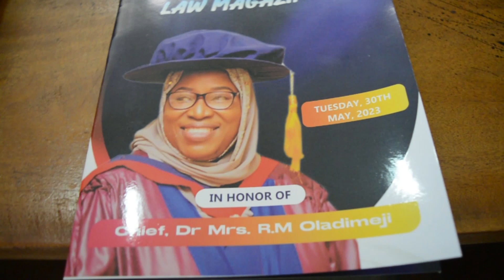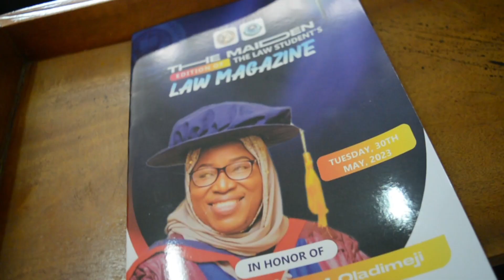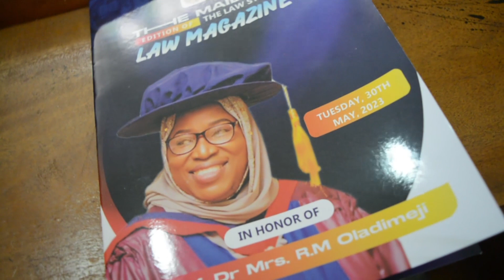Al'hikmah University Ilorin, Faculty of Law publish magazine in honor of former Registrar